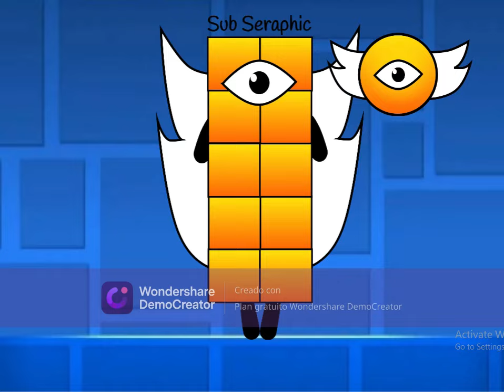Difficultyblocks band Grand Giga Different